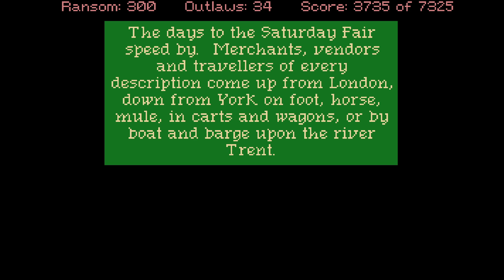Conquests of the Longbow: The Legend of Robin Hood - Part 7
Playthrough of Conquests of the Longbow: The Legend of Robin Hood - Part 7 of 13.